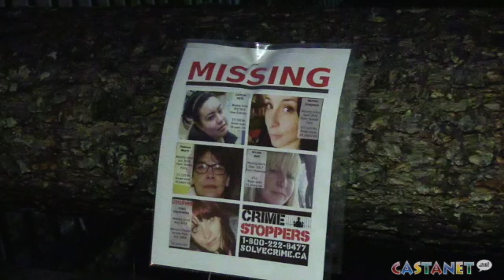Protest at Sagmoen house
A group of protesters gathered outside of serial offender Curtis Sagmoen's farm.